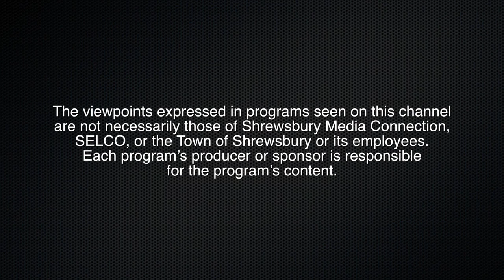Know the Facts 08-14-2018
Bob Abraham talks about Shrewsbury town issues and the quirky origins of words in this August 14th edition of Know the Facts.